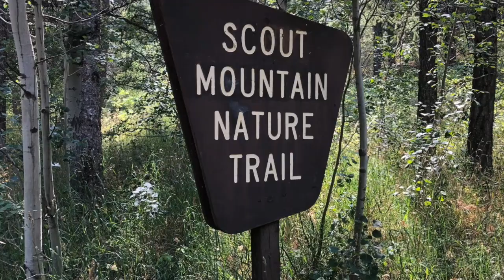2018-08 Scout Mountain Camping